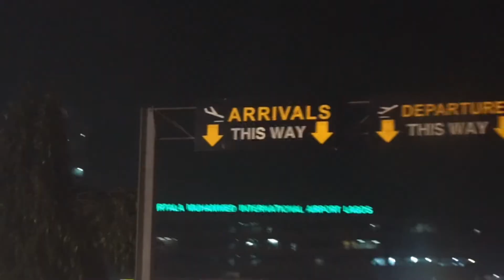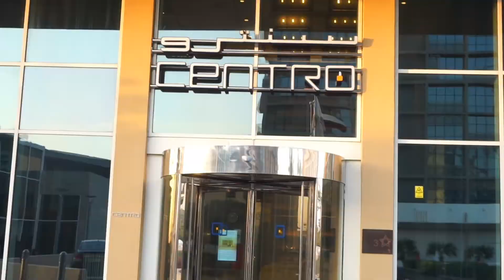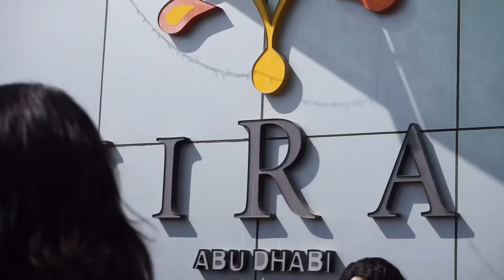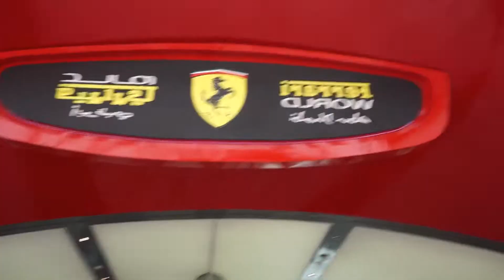I Went on The World’s Fastest Rollercoaster 😳Exploring Abu Dhabi! | ISSA Vlog #18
I was in Abu Dhabi for 3 days and it was amazing! Amongst everything I did was go on the world's fastest roller coaster. What? Enjoy!